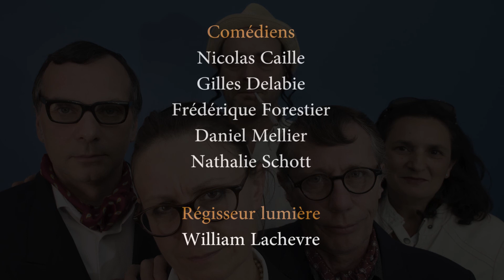Bande annonce pièce de théâtre Travail Famille Parti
La Compagnie à l'ail présente une comédie satirique de Gilles Delabie. Rire et humour noir garantis.
avec Nicolas Caille, Gilles Delabie, Frédérique Forestier, Daniel Mellier et Nathalie Scott.
Synopsis :
Dans « Travail, famille, parti » il y a le père, il y a la fille, il y a le gendre. Tous trois affichent des idées très à droite et la fille, qui suit les traces de son père, se présente à l'élection présidentielle. On est entre les deux tours et Sylvie Lefebvre n'est pas loin de remporter le scrutin et de réaliser, ce que son père n'a jamais réussi à atteindre : l'élection suprême. Et pour se donner toutes les chances de vaincre, Sylvie décide de draguer les votes juifs et, pour l'aider, elle engage un communicant...monsieur Klein.
Film réalisé par Sandra Partipilo - Xavier Pottier